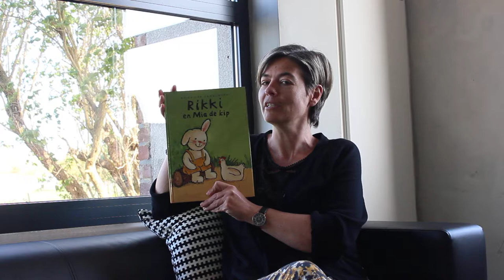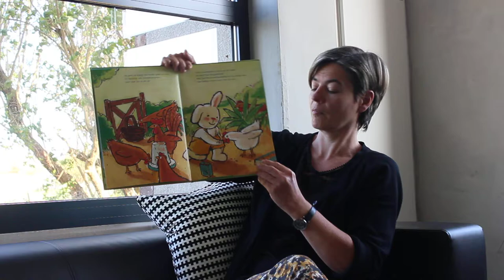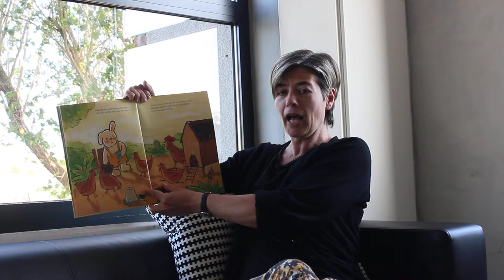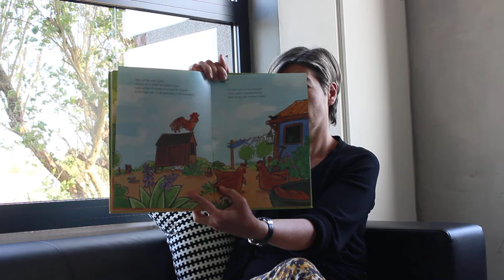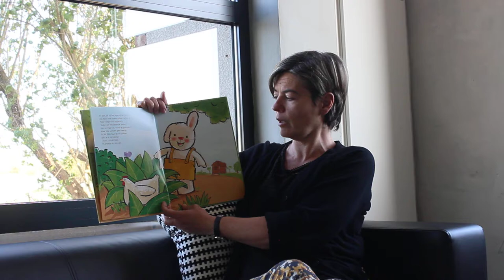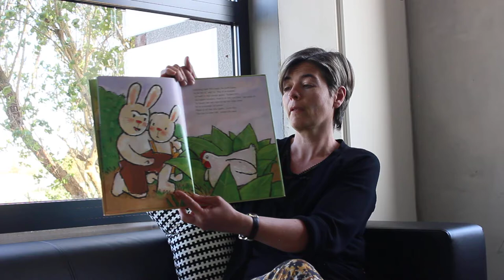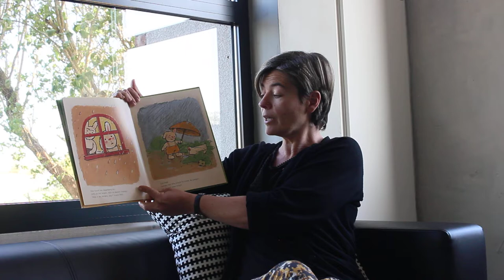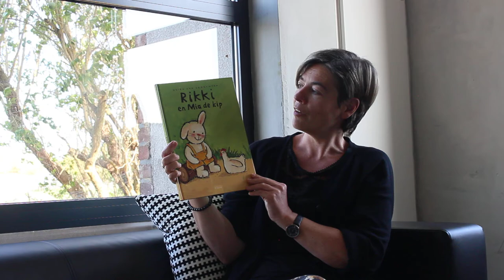Rikki en Mia de kip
Juf Anja leest voor ...